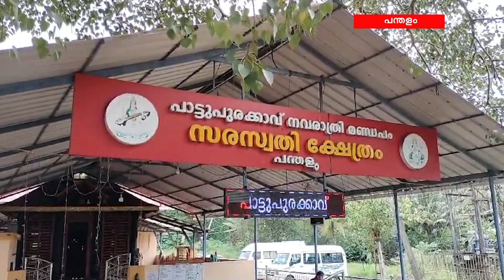പന്തളം സരസ്വതി ക്ഷേത്രത്തിലെ നവരാത്രി ഉത്സവത്തിന് ഒക്ടോബർ 15ന് തുടക്കമാവും